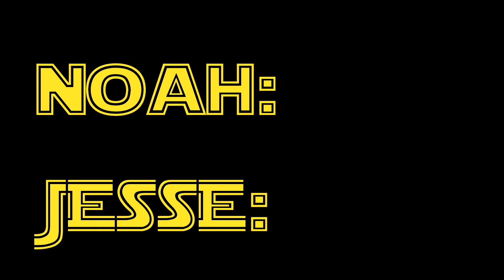PC Revolt and NoQuo89 play Battlefront 2!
Duh duh duh. duh duh DUH DUH.